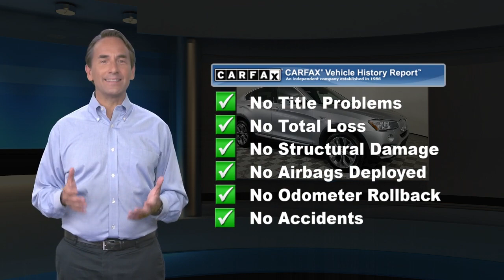Certified 2017 BMW X4 xDrive28i, Bala Cynwyd, PA J4149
CARFAX 1-Owner, BMW Certified, LOW MILES - 3,710! FUEL EFFICIENT 27 MPG Hwy/20 MPG City! Nav System, Heated Seats, Moonroof, Turbo Charged Engine, Dual Zone A/C, iPod/MP3 Input, CD Player, Power Liftgate, All Wheel Drive READ MORE!KEY FEATURES INCLUDESunroof, All Wheel Drive, Power Liftgate, Turbocharged, iPod/MP3 Input, CD Player, Dual Zone A/C, Brake Actuated Limited Slip Differential Privacy Glass, Child Safety Locks, Steering Wheel Controls, Electronic Stability Control, Electrochromic rearview mirror.OPTION PACKAGESPREMIUM PACKAGE Comfort Access Keyless Entry, Lumbar Support, SiriusXM Satellite Radio, NAVIGATION SYSTEM BMW Online & BMW Apps, Advanced Real-Time Traffic Information, Remote Services, BMW Connected App Compatibility, DRIVER ASSISTANCE PLUS Active Blind Spot Detection, Speed Limit Info, Surround View, Active Driving Assistant, lane departure warning, forward collision warning, pedestrian warning and city collision mitigation, XLINE Dark Copper High-Gloss Trim, xLine (7HW), Wheels: 19" x 8.5" Light Alloy Y-Spoke (Style 608), Tires: P245/45R19 AS Run-Flat, COLD WEATHER PACKAGE Heated Rear Seats, Heated Steering Wheel, Retractable Headlight Washers, Heated Front Seats, DRIVER ASSISTANCE PACKAGE Rear View Camera, Park Distance Control, APPLE CARPLAY COMPATIBILITY, POWER FRONT BUCKET SEATS 8-way power adjustable front seats w/2-way manual headrests (STD).PURCHASE WITH CONFIDENCECARFAX 1-OwnerBUY FROM AN AWARD WINNING DEALEROur BMW dealership is located just a few miles from some of Philadelphia's most historic landmarks. We are located at 225 Bala Avenue, Bala Cynwyd, PA 19004. Our dealership proudly serves the Philadelphia Metro Area and we are looking forward to building a strong relationship with you!Horsepower calculations based on trim engine configuration. Fuel economy calculations based on original manufacturer data for trim engine configuration. Please confirm the accuracy of the included equipment by calling us prior to purchase.

[RLVID:1787:c0909fe5239d344a:0798cd304190bbc5:1]